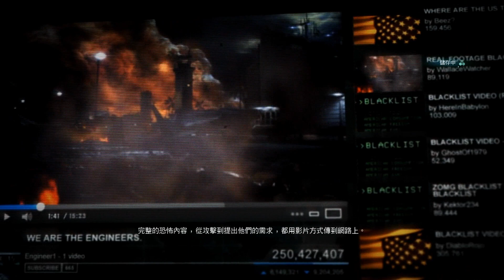Splinter Cell Blacklist 縱橫諜海：黑名單 HD 序章 零號黑名單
安德森空軍基地，一個美國在關島的空軍基地。前所未有的恐怖攻擊行動即將展開，也是零號黑名單的開始。